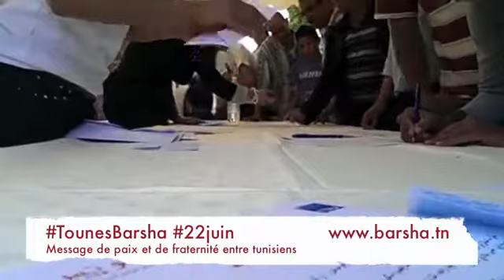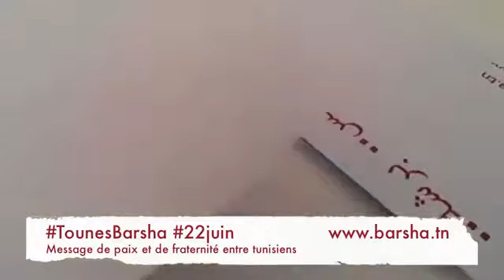Message de paix et de fraternité entre tunisiens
A l'initiative de la Fédération Tunisienne des Agences de Voyages (FTAV), et dans une démarche citoyenne, une grande manifestation à but non lucratif à vocation touristique et culturelle s'est déroulée sur l'avenue Habib Bourguiba à Tunis le samedi 22 juin 2013 de 18h à 20h30 dans l'intervalle se situant entre l'hôtel Africa et le Théâtre municipal.

L'événement, qui a tenu toutes ses promesses, était organisé avec le soutien de l'Office national du Tourisme tunisien (ONTT) et conceptualisé par l'agence de conseil en communication « Initiative Business ».

Un public impressionnant a envahi la principale artère de la capitale tunisienne pour découvrir que sur le terre-plein central s'étaient déployés des artistes en tous genres : jongleurs, clowns, jumpers, échassiers, statues humaines mais aussi danseurs et musiciens. En bref, des spectacles pour tous les âges et pour tous les goûts qui n'ont laissé personne insensible.
Par ailleurs, des stands avec des spécialités bien tunisiennes, édifiés pour la circonstance, ont offert gracieusement des beignets (Bambalounis) ou encore des fricassés aux passants, ajoutant à l'ambiance un air de convivialité.

L'objectif de cette manifestation était de démontrer que la Tunisie demeure un pays et une destination touristique chargée d'espoir, de compétences et de richesses contrairement à ce que certaines parties, notamment à l'étranger, se plaisent à relayer pour ternir son image.

Le terme « Barsha » est en réalité un mot typiquement tunisien qui signifie « beaucoup ». « Le principe de l'opération consistait à montrer à nos touristes et aux yeux de tous que la Tunisie dispose de « Barsha » ambiance, « Barsha » fraternité et « Barsha » tolérance